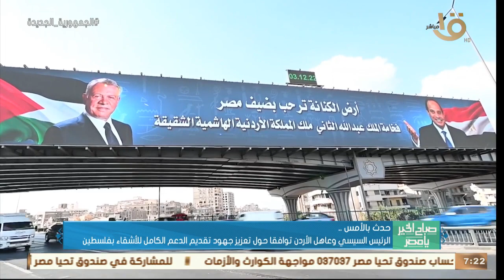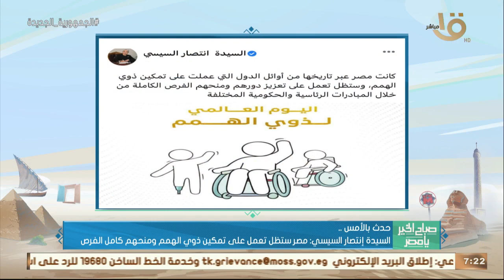الرئيس السيسي وعاهل الأردن توافقا حول تعزيز جهود تقديم الدعم الكامل للأشقاء بفلسطين وأهم أخبار الأمس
صباح الخير يا مصر | الرئيس السيسي وعاهل الأردن توافقا حول تعزيز جهود تقديم الدعم الكامل للأشقاء بفلسطين وأهم أخبار الأمس